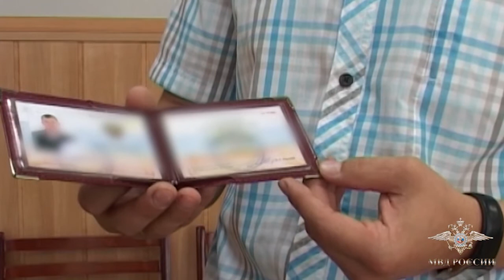В Перми осужден гражданин за покушения на мошенничества совершенные под видом сотрудника ФСБ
Житель Перми представился сотрудником ФСБ, чтобы обманом похитить у гражданки 500 000 рублей. В момент передачи части денег он был задержан сотрудниками полиции совместно с коллегами из подразделения собственной безопасности ФСБ России по Пермскому краю. В отношении него было возбуждено уголовное дело по ч. 3 ст. 30, ч. 3 ст. 159 УК РФ.